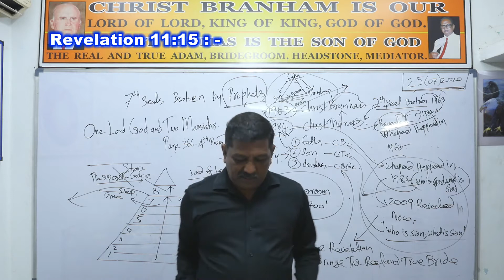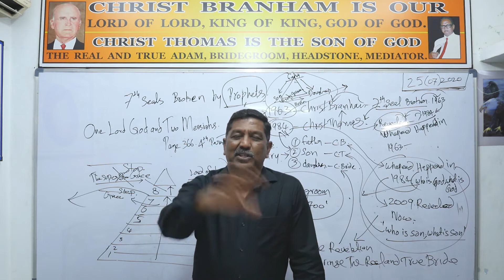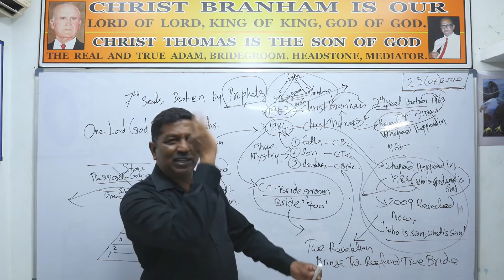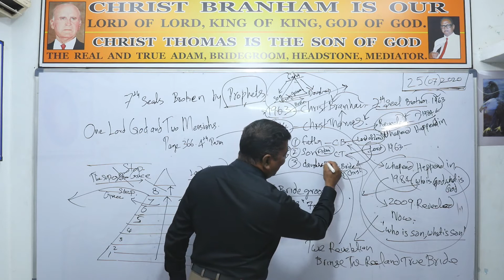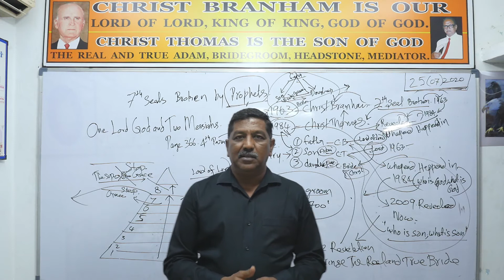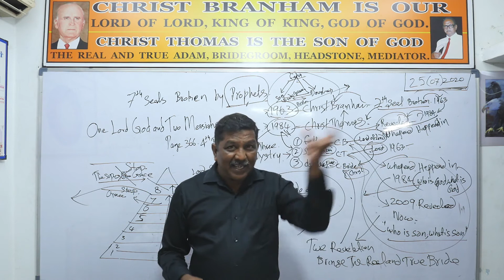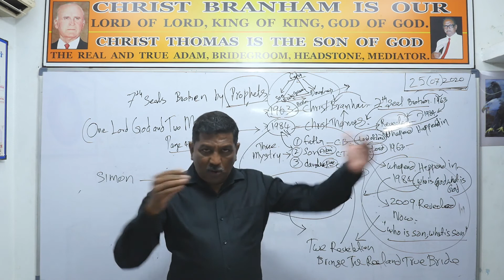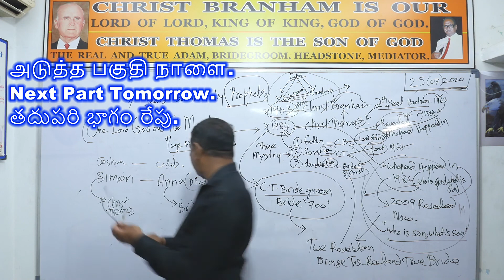In Heaven Half An Hour They Stop Praising Why, Is Not God There Part 11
"...and Adam is driving out from the garden of Eden to serve of the ground " ... (Gen 3:23) After Lord God Finished His serve of this Ground, He rebuild a New Eden and New Adam and his New Eve. This word was fulfilled in Christ Branham as God, in Christ Thomas as Adam, and in Christ the bride as an Eve.